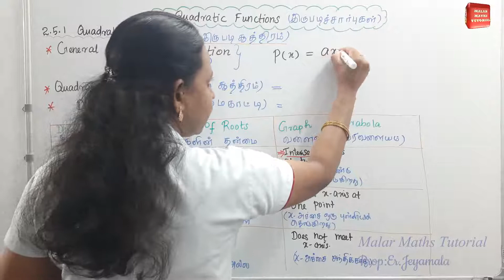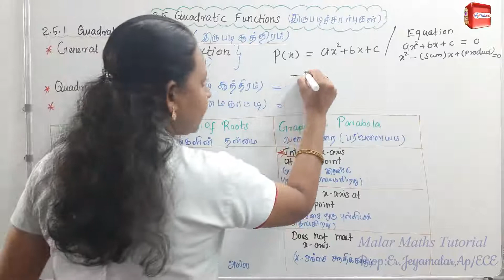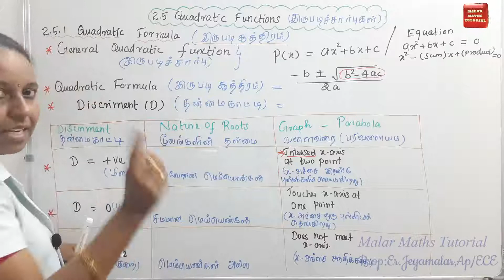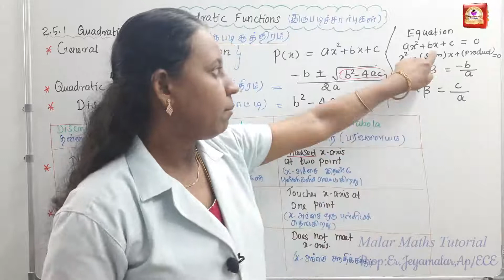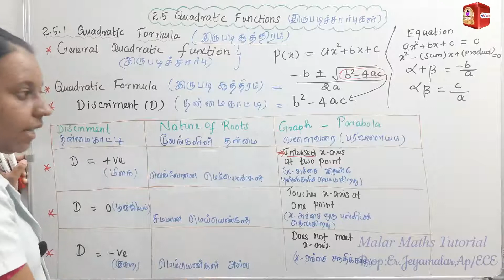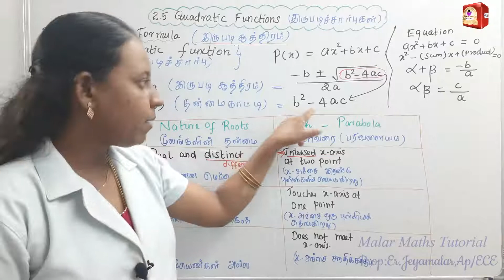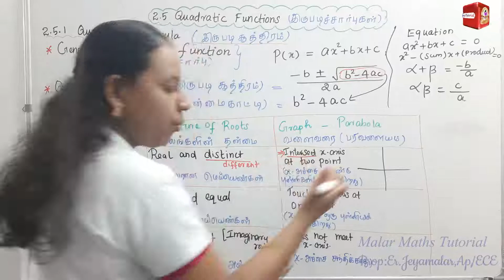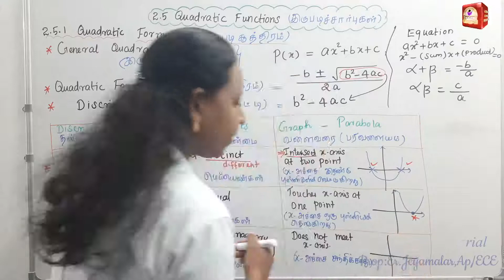TN 11th Maths|Chapter-2|Exercise 2.5 introduction|Concept No-4